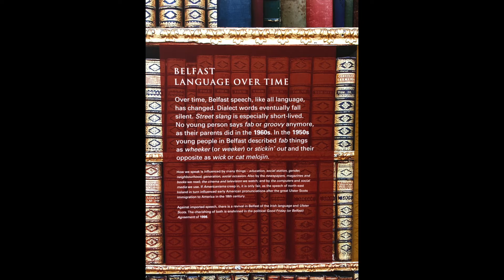Belfast Dialect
For dialecticians only. A quick study of Belfast dialect, idioms, and multicultural development. This one’s on manual – you have to know where the pause button is.